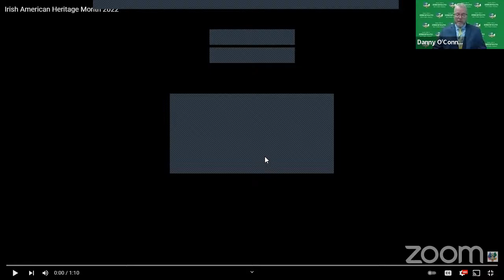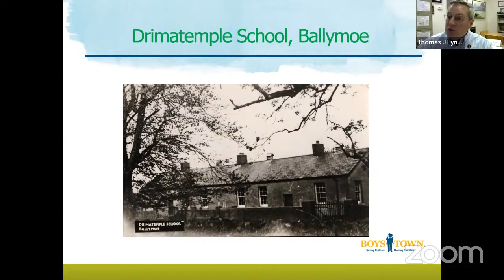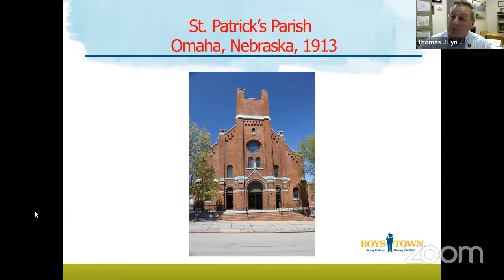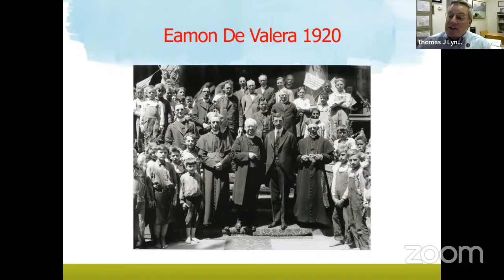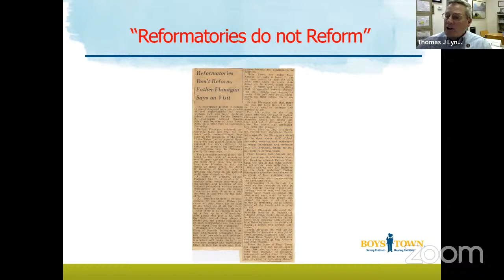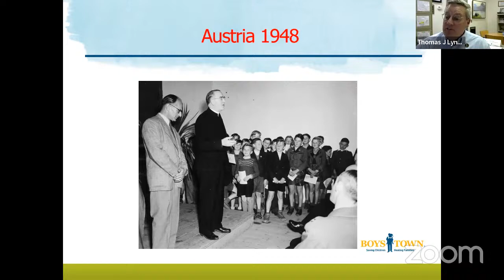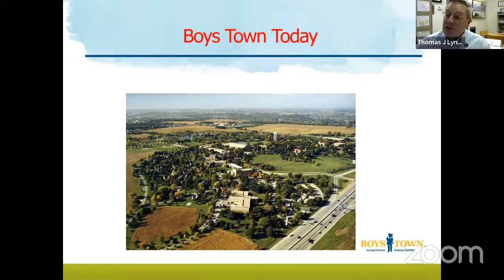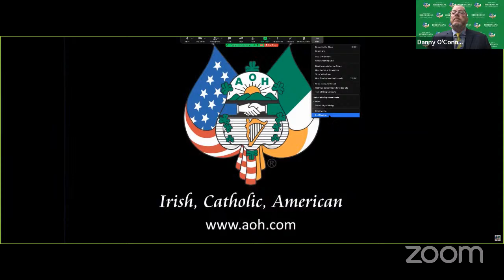From Ballymoe to Boystown – the Story of Father Flanagan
“From Ballymoe to Boystown – the Story of Father Flanagan” with:

Thomas J. Lynch, Director of Community Programs
Boys Town Nebraska